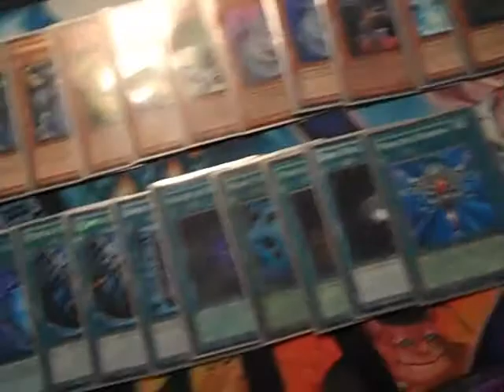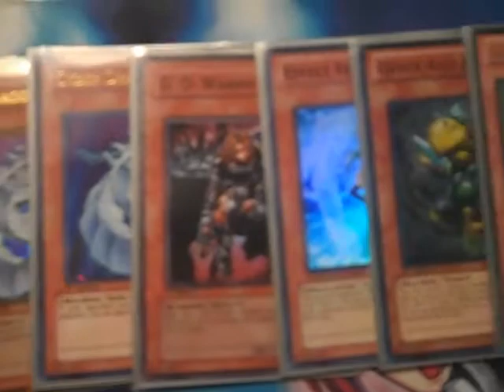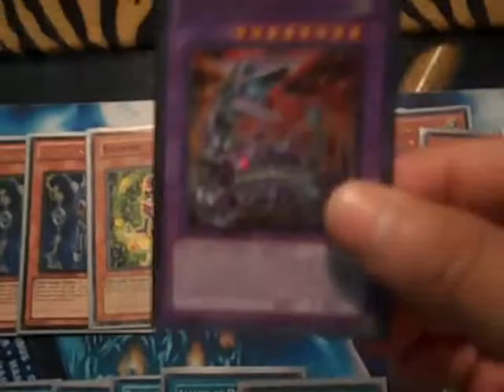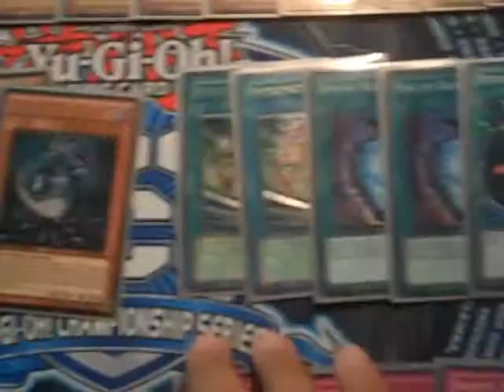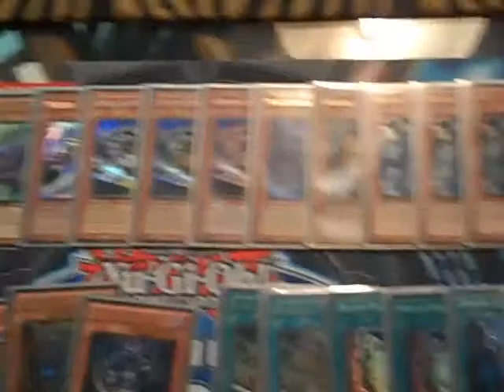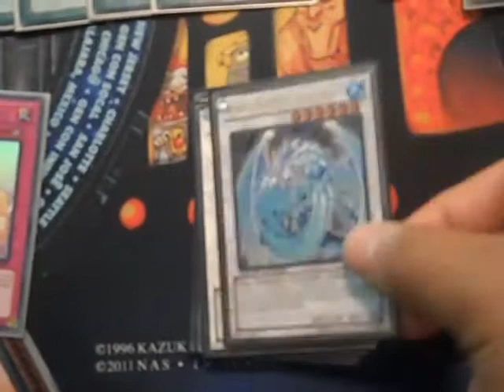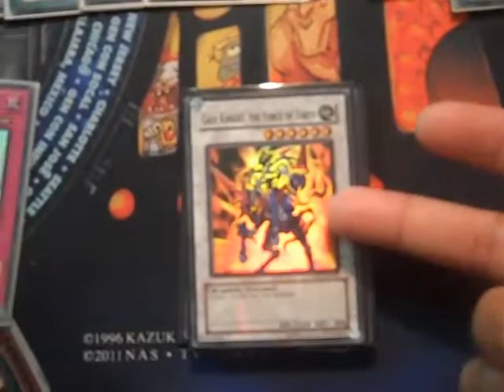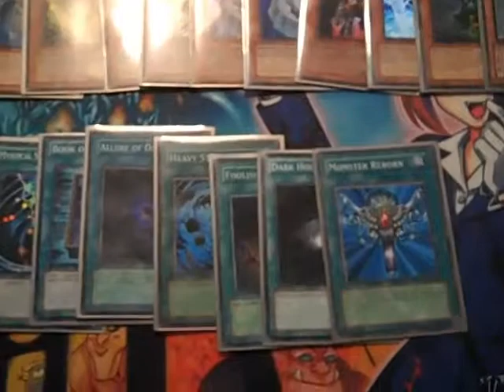Tele-Zombie Deck Profile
new deck profile for my zombies.